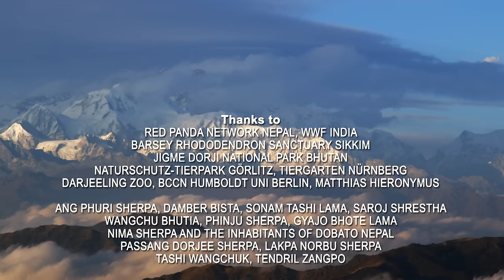Breathtaking and rare images of a red panda in the depths of the Himalayas | Full Documentary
Hidden in the dense rhododendron forests and bamboo jungles of the Himalayas, the lesser panda leads an extremely hidden life that has rarely been filmed. The film follows a female who has given birth to her cub well protected in a tree hollow. As nestling babies, red pandas develop very slowly. Only after four weeks does the little one begin to crawl around in the cave. Even if it is still a little clumsy. This is the first intimate portrait that exists of the red pandas.